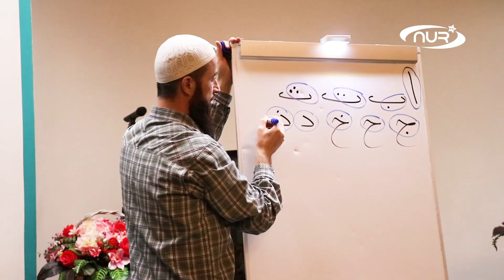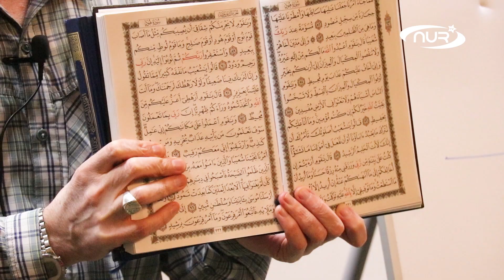Коран за 15 минут. Экспресс-уроки!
Научиться читать Коран всего за 15 минут в день РЕАЛЬНО! Такие уроки ежедневно проходят в Саратовской соборной мечети. Подробности в нашем сюжете.